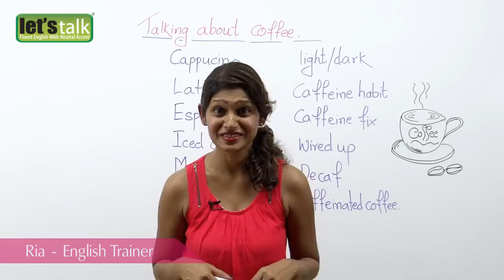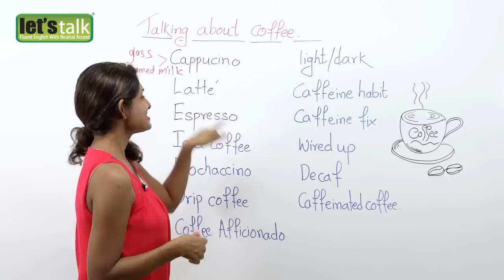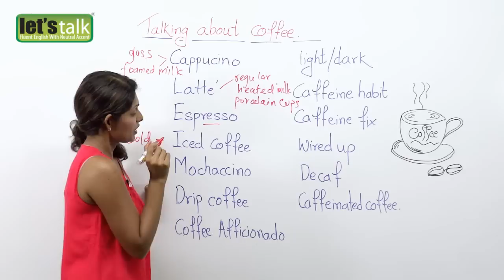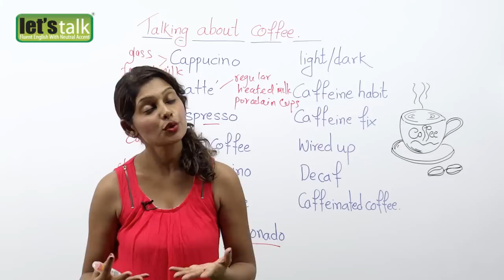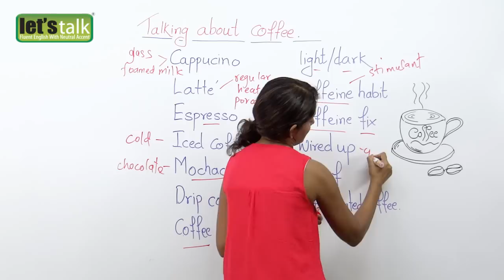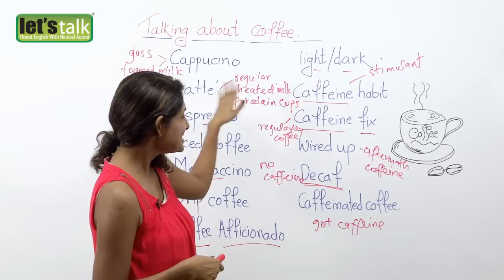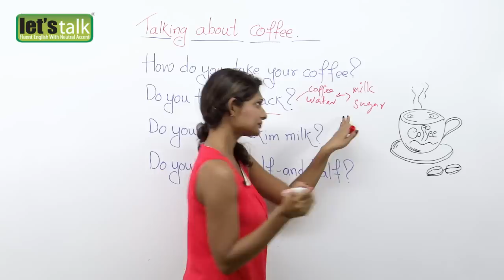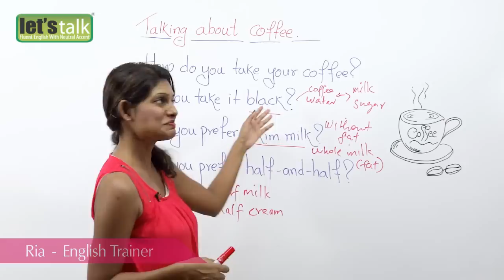Talking about 'Coffee' - Cappuccino,Latte’,Mochaccino... ( English Vocabulary lesson)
You may know that around the world more people drink
coffee than tea. And that, after oil, it is the second biggest
traded commodity. You may also know that the drink comes
from beans which are first roasted and then ground. But what
else do you know about this popular stimulant? These are certain words that you may come across in regards to coffee. A brief description is given of coffee vocabulary.

1. Cappuccino – originated from Italy. It uses foamed milk and also less steamed milk and is served in a glass on a saucer.

2. Latte’ – originated from America. This drink uses regular heated milk and is served in a porcelain cup.

3. Espresso – is a very strong coffee. This is brewed by forcing a small amount of nearly boiling water through finely ground coffee beans.

4. Iced Coffee – coffee made with cold ingredients. It’s similar to a milkshake only with coffee in it.

5. Mochaccino – it’s got a doze of chocolate. It’s actually chocolate flavoured variant of latte’.

6. Drip Coffee – coffee brewed in a coffee machine that has paper filters or wire mesh filters.

7. Coffee Aficionado – are those people who strive to get the best coffee possible. They usually buy beans and grind it themselves. They also buy fair trade beans meaning that they buy from farmers who were treated properly or fairly.

8. Light/dark – usually coffee aficionados pay attention to the colour of the coffee beans that is how light or dark they have been roasted.

9. Caffeine Habit – caffeine is a stimulant found in coffee and people form a habit of drinking coffee too frequently.

10. Caffeine Fix – when people say that they need their caffeine fix it means to drink coffee to stay fresh and alert for a few hours.

11. Wired up – It’s a feeling that one has after drinking a huge amount of coffee.

12. Decaf – coffee that does not have caffeine in it. People usually drink decaf so that they are not wired up.
13. Caffeinated coffee – coffee that does contain caffeine.